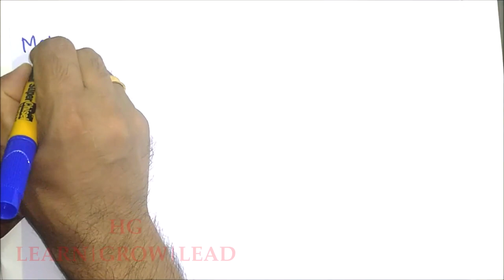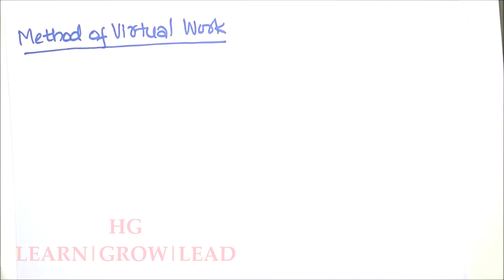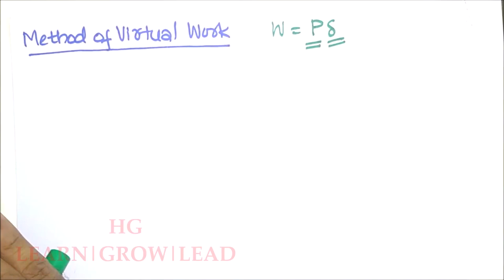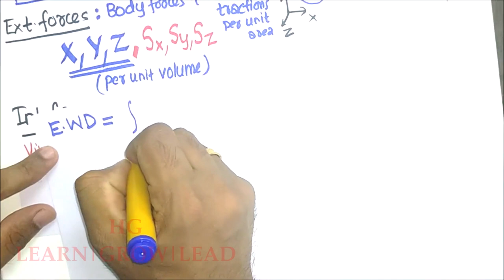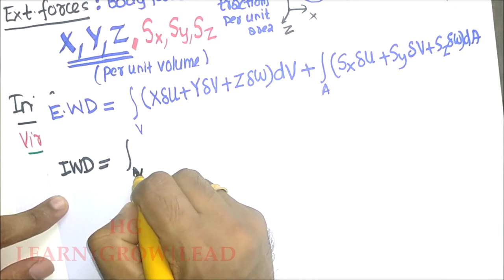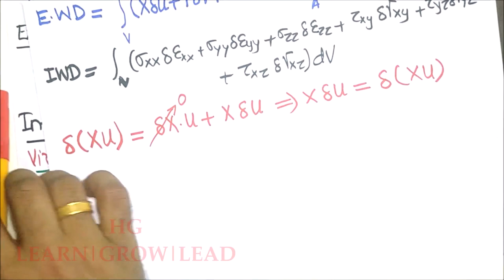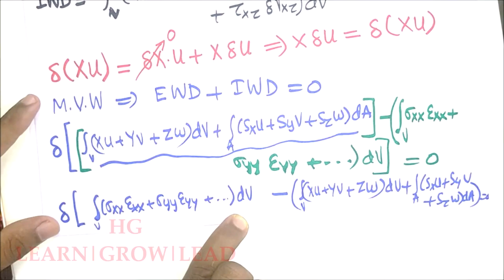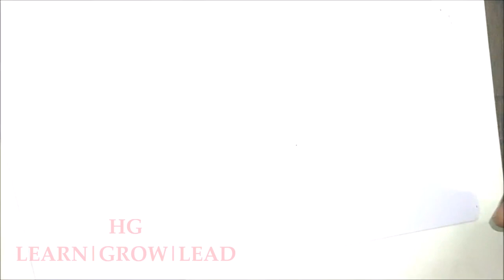ME 202: ADVANCED MECHANICS OF SOLIDS_KTU_MOD 5_LECTURE 8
Principle of Virtual Work - Virtual Displacement & Virtual Forces - Minimum Potential Energy Principle

2. (Influence coefficient of displacement)

3. (Castigliano's First Theorem and Its proof)

4. (Castigliano's SecondTheorem and Its proof)